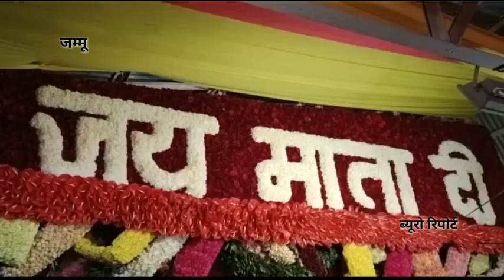जम्मू श्री माता वैष्णो देवी के दर्शन का नवरात्रि में विशेष महत्व होता है News 24 first Express